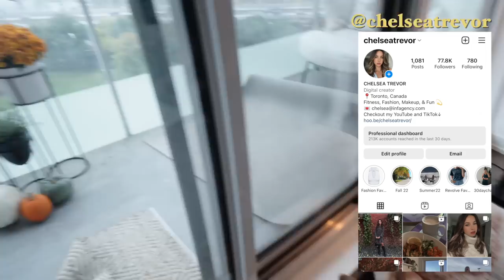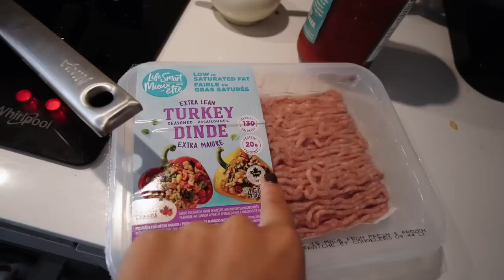Saturday at home & Haunted Castle Night 👻🍂 VLOGTOBER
Hi friends and welcome back to another day of VLOGTOBER!
I hope you all enjoy this halloween filled vlog.